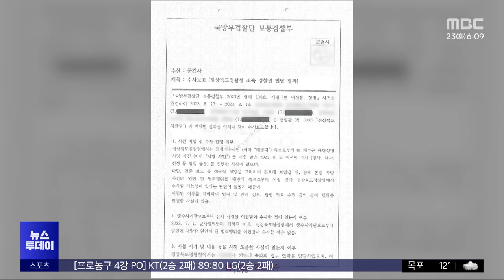복사하다 돌려줬다‥"반환 아니라 회수" (2024.04.23/뉴스투데이/MBC)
경찰은 하루빨리 수사를 하려고 했던 것으로 보입니다.

하지만 채 복사도 마무리 못하고 국방부에 기록을 넘겼는데 유재은 법무관리관과의 통화에서 회수가 결정됐다고 경북경찰청 간부가 MBC에 밝혔습니다.